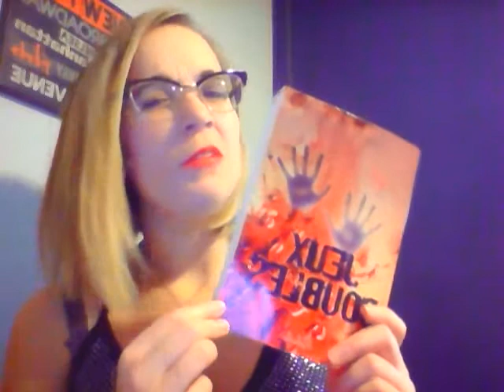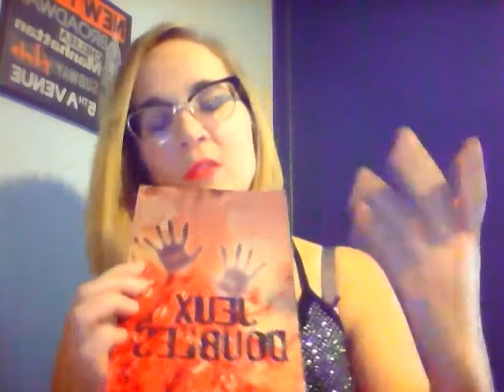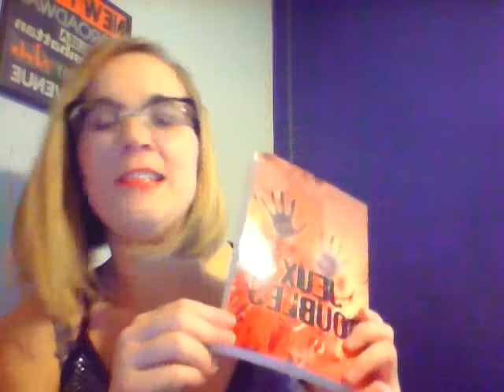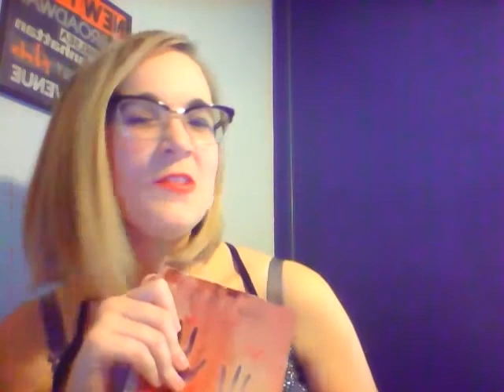Jeux Doubles Thriller Psychologique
Mulhouse

Une jeune femme est retrouvée morte, le visage arraché. Médecin légiste, Judith Bauer est la première victime de celui que la presse appelle "Le Collectionneur".
Pas de preuves, pas d'indices.
Les meurtres se multiplient.
Artiste fauchée, Anna est la soeur jumelle de Judith. Désoeuvrée et totalement inconsciente, elle mène sa propre enquête. Entre drogue, maisons closes et pratiques BDSM, Anna perd peu à peu son identité, jusqu'à entrer dans un double jeu.
Un jeu dangereux qui la mènera au collectionneur.